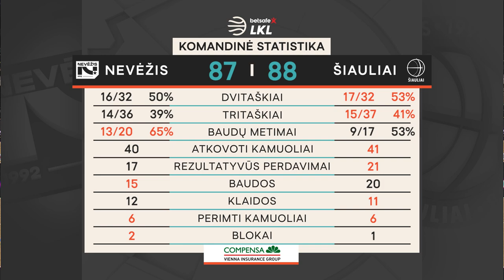„Betsafe–LKL“ rungtynių apžvalga: „Nevėžis-Optibet“ - „Šiauliai“ [2021-05-10]